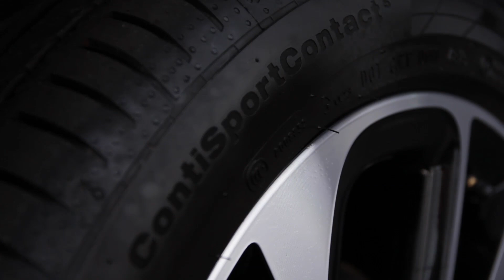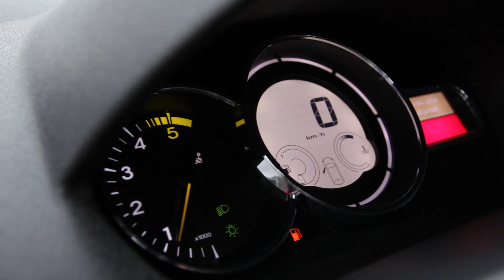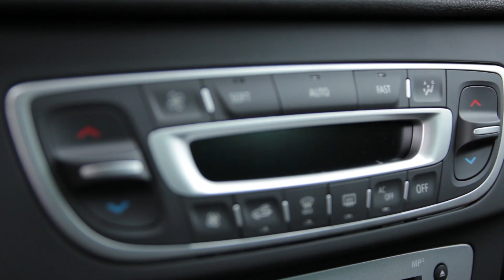Renault Megane Estate 1.5 DCI 110PK Bose / R-Link Navi